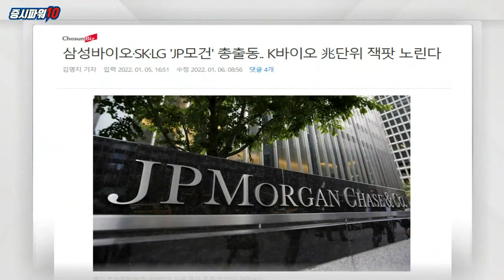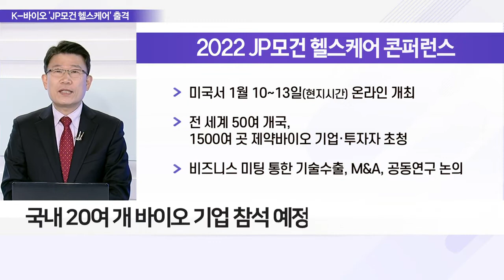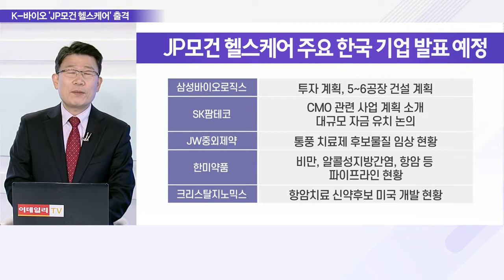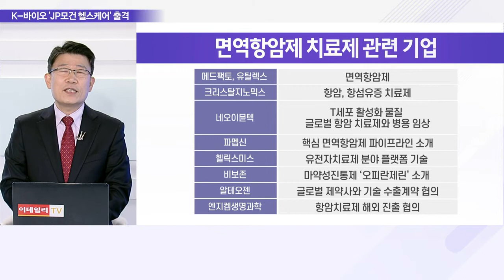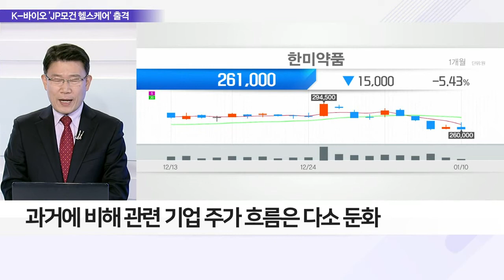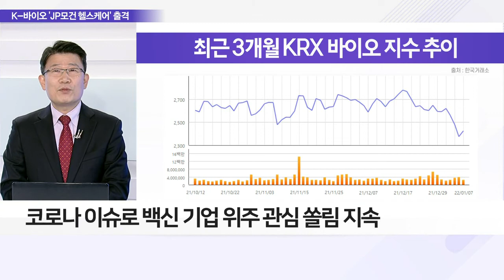잭팟 노리는 K-바이오… JP모건 헬스케어 총출동_이슈 파워 (20220110)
Q. 'JP모건 헬스케어 컨퍼런스'개막… 어떤 행사길래?
- JP모건 헬스케어 컨퍼런스, 10~13일 온라인 개최
- 국내 20여 개 바이오 기업 참석 예정
- 신약 파이프라인, 연구개발 진행 상황 및 성과 소개
- 글로벌 제약사와 기술 수출 창구의 계기로 활용

Q. K-바이오 총 출동… 기술 수출 잭팟 터뜨릴까?
- 주요 주제, 면역항암제 및 희귀질환 치료제
- 국내 관련 부문 기술력 있는 기업 참석 예정
- 압타바이오, 희귀질환 '당뇨병 성신증' 관련 기업
- 바이오 기술 투자 컨퍼런스 '바이오텍 쇼케이스' 예정

Q. 증권가도 주목… 바이오 주가 끌어올릴까?
- 과거에 비해 관련 기업 주가 흐름은 다소 둔화
- 코로나 이슈로 백신 기업 위주 관심 쏠림 지속
- 바이오 기업-투자자 간 투자 협의 어려울 전망
- 신약 개발 바이오 기업에 관심 필요
- 면역 항암·희귀질환 신약 개발 기업 주가 부진
- 바이오 기업, 기술 개발 진행 상황에 주목해야
- 관심주 : 알테오젠, HK이노엔
- SK, 美 CDMO 업체 'CBM' 2대 주주로 등극